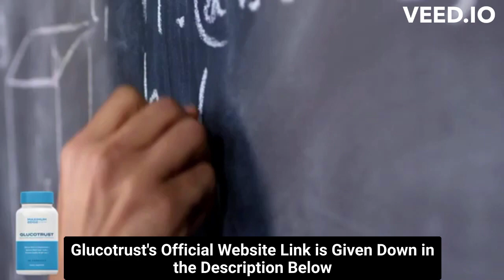⚠️⚠️ GLUCOTRUST REVIEW (( ⚠️ ALERT !! ⚠️ )) Glucotrust Purchase weight loss supplement Buy 2023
glucotrust
buy glucotrust
glucotrust buy
purchase glucotrust
glucotrust purchase
glucotrust reviews
glucotrust review
glucotrust supplement
glucotrust weight loss
glucotrust price
glucotrust capsule
glucotrust ingredients
glucotrust complaints
glucotrust pills
glucotrust australia
ingredients of glucotrust
glucotrust works
glucotrust com
blood sugar
does glucotrust it work
glucotrust amazon